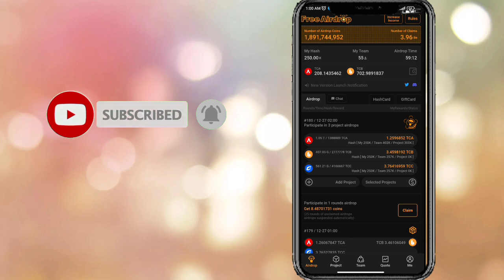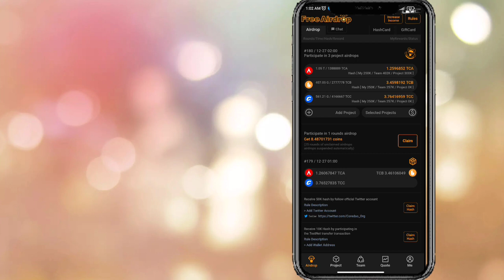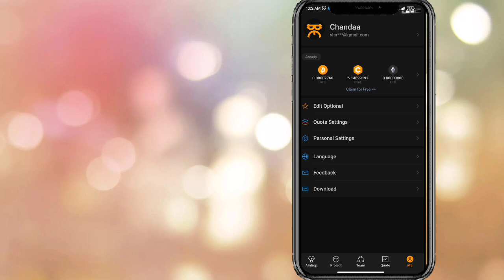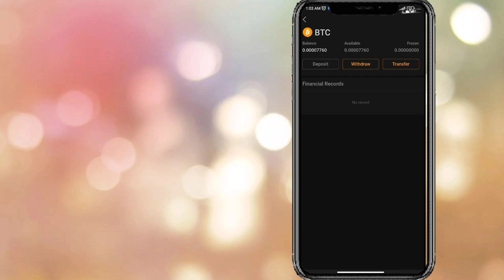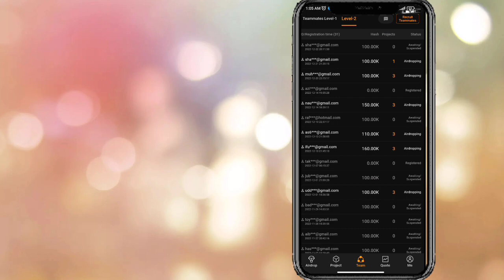Satoshi Core Withdrawal BTC Complete ✅ Method | Satoshi Core mining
Your Queries_
Satoshi Core Withdrawal BTC Complete ✅ Method

1st free real mining app 👇(pi network)

3rd free real mining app (Bondex)👇👇

WhatsApp contact

pi network
pi network
crypto news